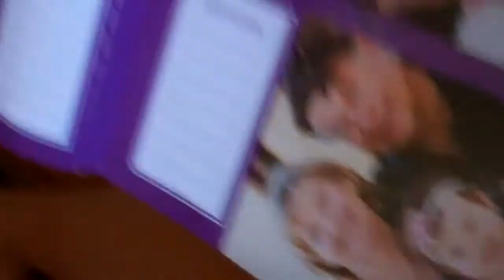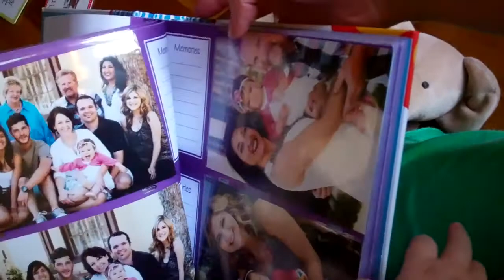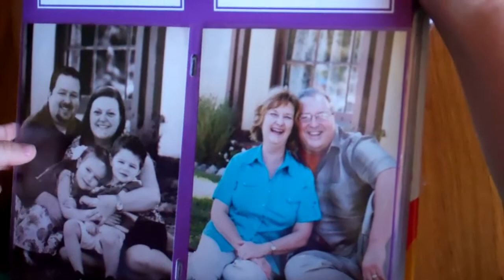Talking about Family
Kenzi going through her family photo album, pointing out a few family members